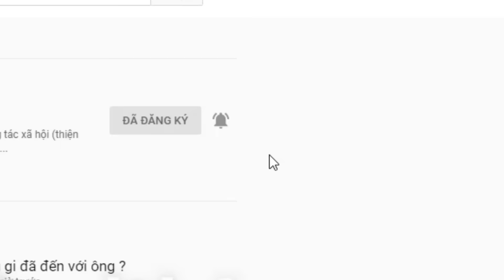Thêm một người Mẹ đau khổ khi thất lạc 4 đứa con trong chiến tranh. Mong CĐ trợ giúp.